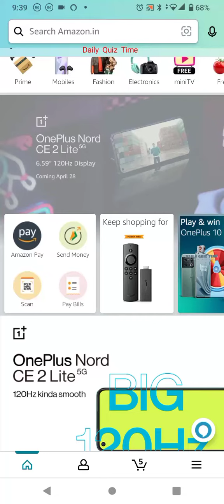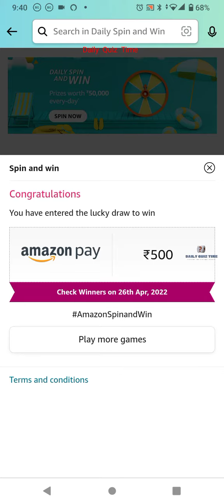Amazon Funzone Daily Spin and Win Answers Today|25 April 2022 | Daily Quiz Time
Good Luck..
Take Care.!

Questions :-

topics covered :-

amazon quiz
amazon quiz answers today
25 April amazon quiz
25 April 2022 amazon quiz
amazon
quiz

Other quiz:-

Today qu1Z,
Quiz Time,
Fun zone,
Amazon Quiz,
Today qu1Z,
Quiz Time,
Fun zone,
Amazon Quiz,
25 April 2022 Amazon quiz
Amazon quiz | 25 2022 Answer
25 April 2022 Amazon quiz
Amazon Quiz 25 April 2022 Answers,
25 April 2022 Amazon quiz answers,